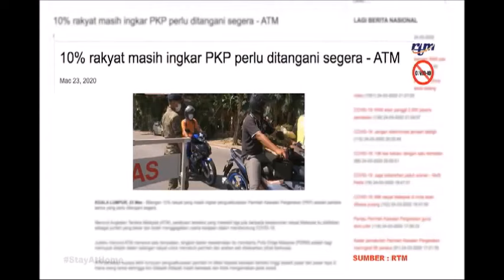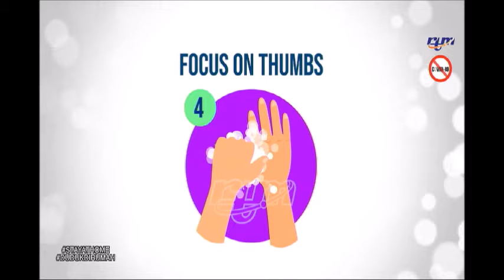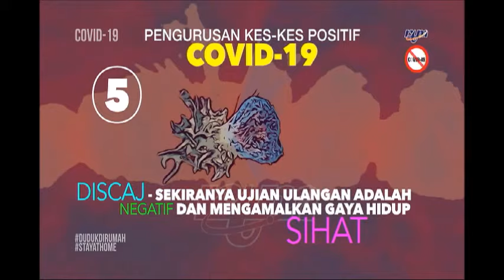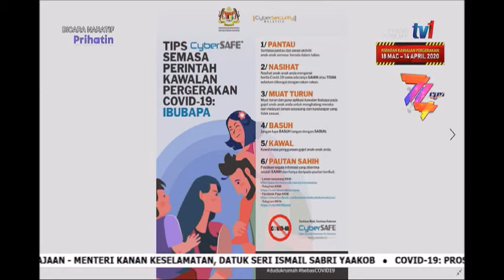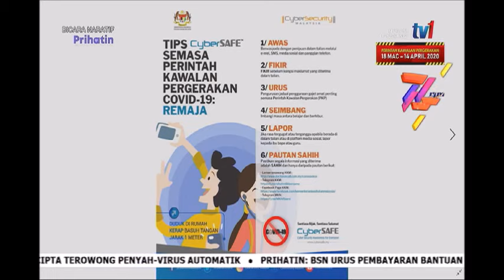5 APR 2020 - BICARA NARATIF - KESELAMATAN SIBER